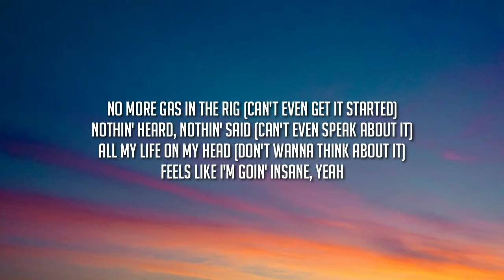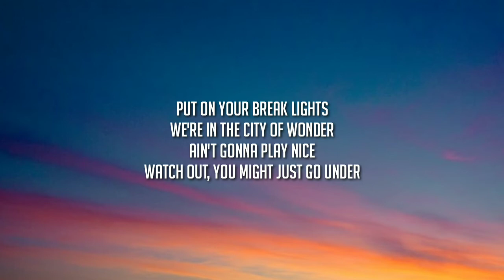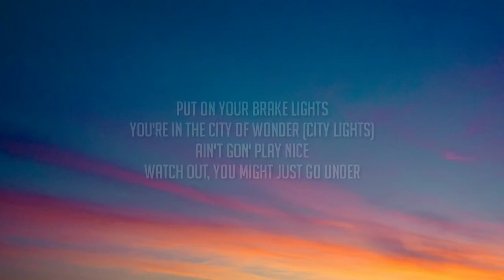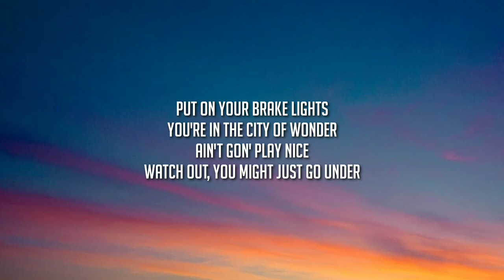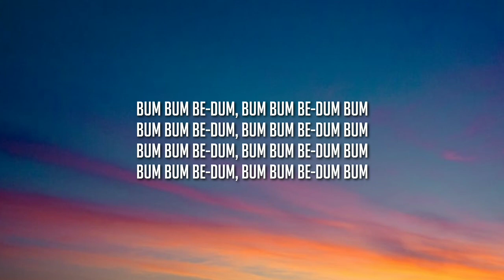Rihanna - Disturbia (slowed/Lyrics) "Feels like I’m going insane, yeah" [Tiktok Song]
Follow TIK TOK LYRICS